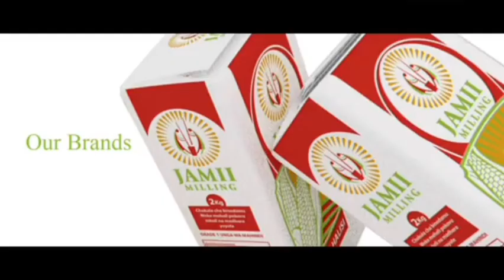Meet Joshua Chepkwony The Billionaire Building A 40 Billion City In A 3000 Acres In Kenya Eldoret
the next Generation hopes Building our Nation